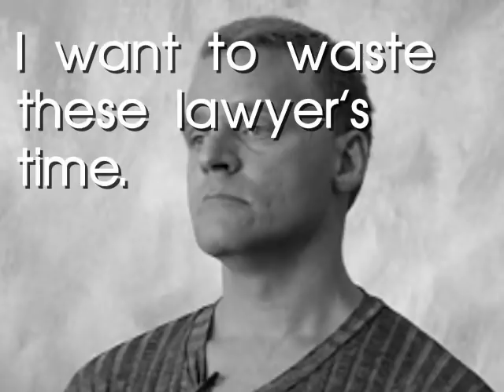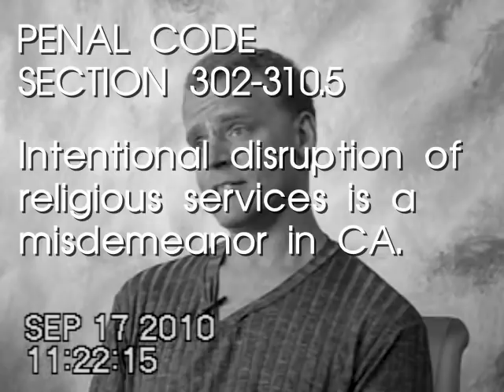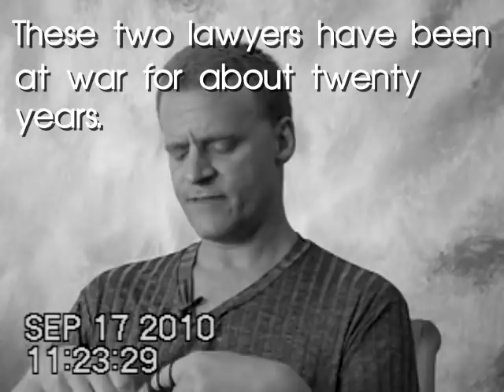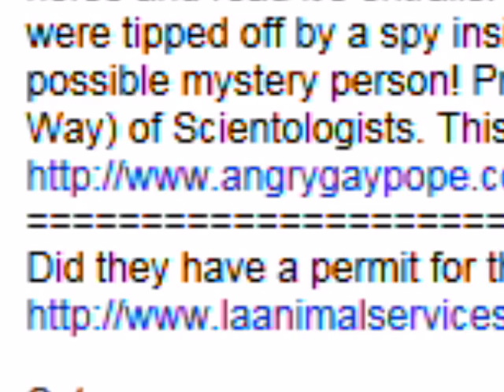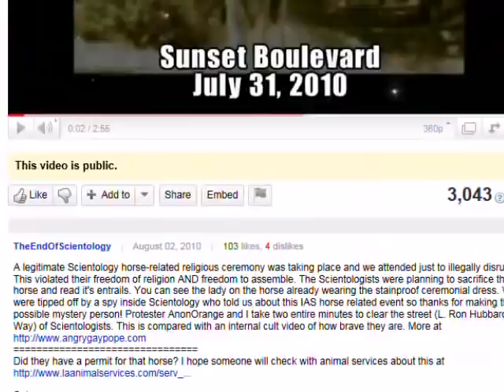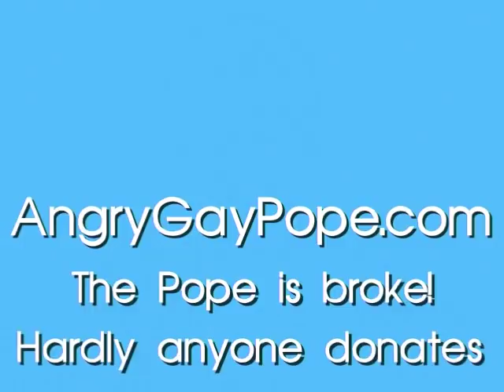ANGRY GAY POPE INTERROGATED OVER SCIENTOLOGY "HORSE CEREMONY"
Evil cult lawyer Kendrick Moxon tries to prove I broke the law by disrupting the laughable "Scientology Horse Ceremony," a title I made up just for the hell of it and Moxon took the bait. The original video is here.Moxon believed our lies that a spy had tipped us off to the pep rally.  He probably had people go through "security checks" over it!